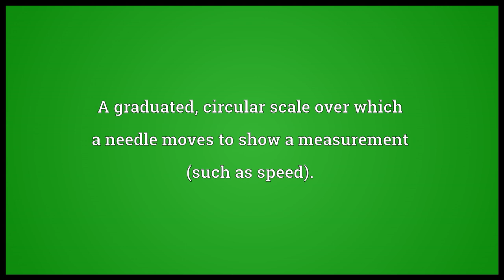Dial Meaning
Video shows what dial means. A graduated, circular scale over which a needle moves to show a measurement (such as speed).. A clock face.. A sundial..  dial pronunciation. How to pronounce, definition by Wiktionary dictionary. dial meaning. Powered by MaryTTS